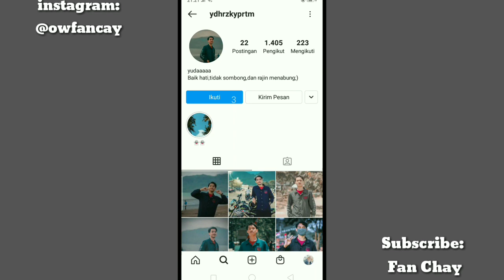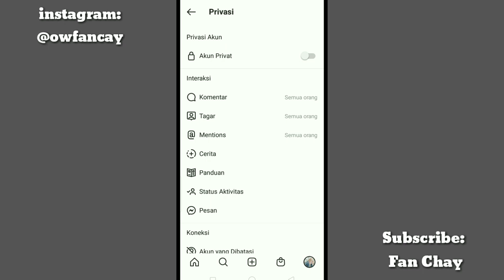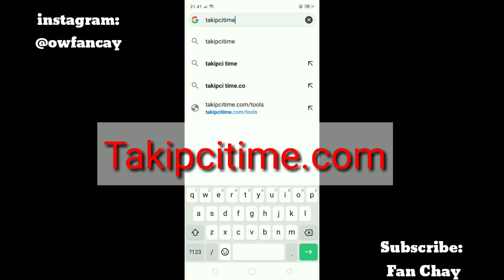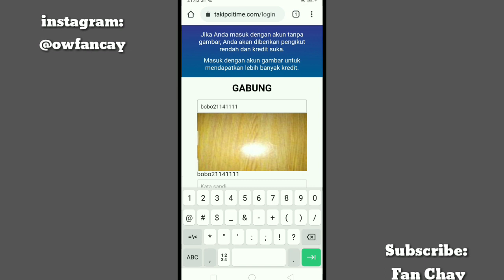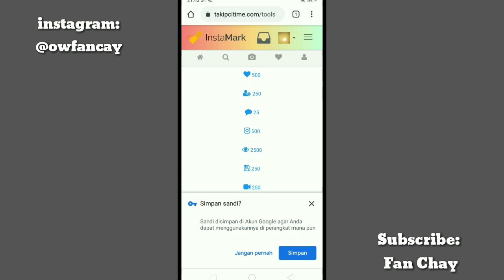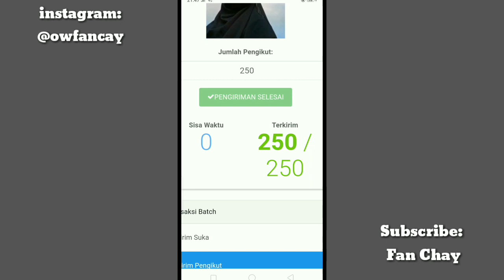Tutorial Cara Menambah Followers Instagram terbaru sampai 2021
Endorsement : DM aja di 👉 INSTAGRAM